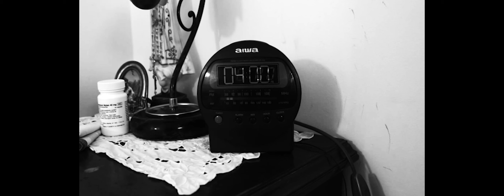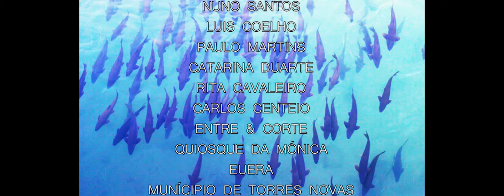SHI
"Um cansado assassino luta contra a natureza cíclica da existência e enfrenta a banalidade da vida quotidiana e a inevitabilidade da morte."

"A jaded assassin grapples with the cyclical nature of existence as they confront the mundanity of everyday life and the inevitability of death."